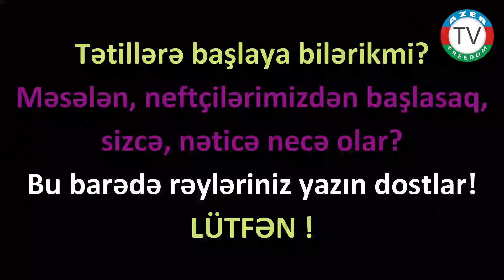23.9.21: "Qoy bir az da özləri işləsin". Anar Adıgözəlov.